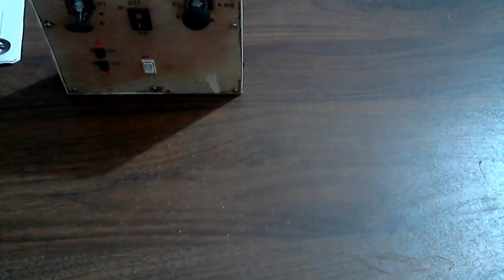Scratch built Rc Helicopter Basic Electronics Discussion PART - 1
Hay...everyone,
This is a electronics discussion video for the rc heli project.